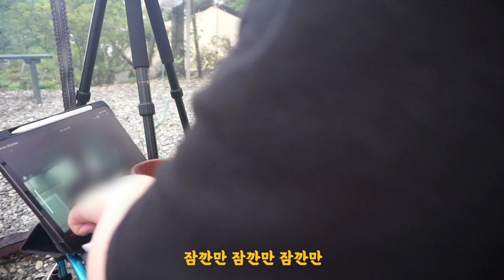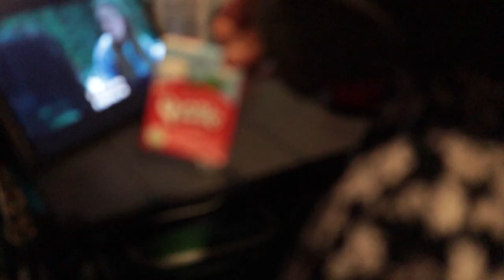비오는날은 막걸리와 수제비가 찰떡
나만의 시간이 필요해서 동굴(솔로캠핑)로 들어갔어요.
계획없이 당일 예약해서 급하게 간 캠핑이었는데,
아무 생각없이 먹고,넷플릭스보고,푹 잘 쉬고 왔어요!!
역시 몸이 고되면 다른 잡 생각이 줄어드나봐요 ㅎㅎ

산이나 섬으로 한 번 가볼까도 고민하고 있는데,
이 더위에 또 처음 경험해보려니, 선뜻 용기가 팍 생기진 않네요.
(겁쟁이 다봉)

무언가 장기간 목표로 둔다기보다, 하루 하루 더 열심히
새로운 걸 시도해보고, 즐기고 살기 위해 노력하는 중입니당 !

여름 더위와 장마철 건강 안전 항상 조심하세요!!

다봉 올림.

*김포범바위캠핑정원
*네이버 카페 예약
* 1박 4만원